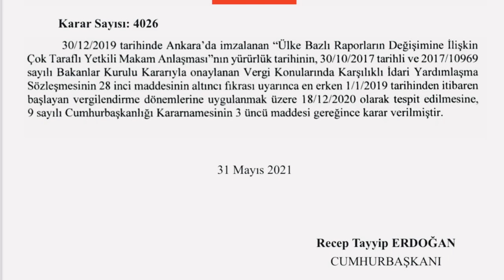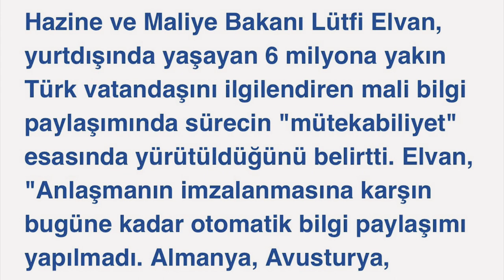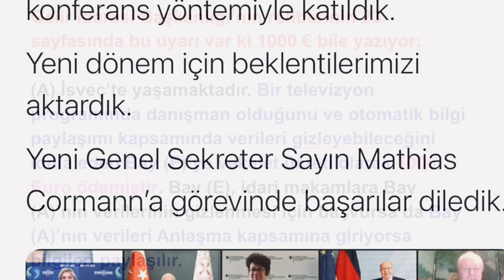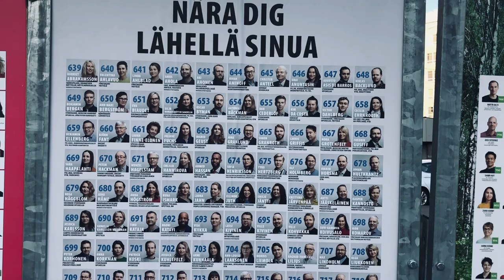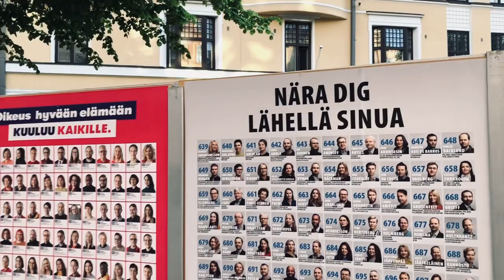SUSUN ARTIK! — Otomatik Bilgi Paylaşımı ve KARARNAME [ 5 Haziran 2021 ]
Bırakın hükümeti gerekeni yapsın.
Siyasi ve parasal rant işi değil bu.